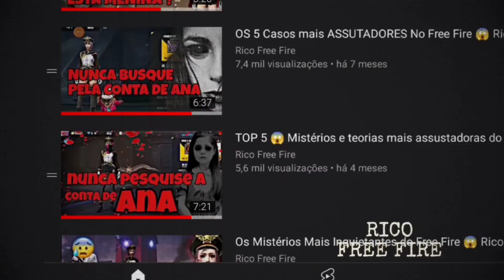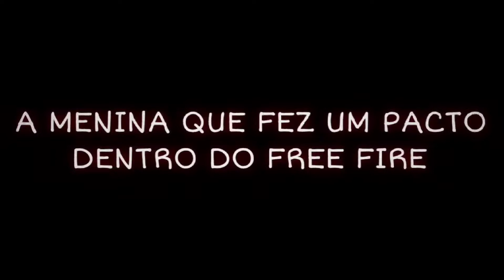A Menina que Fez um Pacto dentro do Free Fire 😨 Rico free fire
Oi
Eu sou Adair Junior
Ana valeria é uma menina que assombra o modo treinamento do free fire, e no vídeo de hoje um seguidor aqui do meu canal me contou um relato que com certeza vai deixar você assuatados.
Free Fire apesar de ser um simples jogo feito para comunidade mobile tem mostrado existir diversos fenômenos estranho e assustadores que não tem nenhum tipo de explicação.
E de todos esses casos e mistérios escondido existe um em específico que fala de uma suposta menina que ficou presa dentro desse jogo.
E por mais que possa parecer ser algo impossível em meu próprio canal eu venho mostrando que isso pode sim se tratar de algo totalmente real ja que existe milhares de jogadores que afirma ter ficado frente a frente com essa menina.
E no dia de hoje eu venho trazer mais um relato de um seguidor aqui do meu canal.
Porem antes de começar tenho que te pedir para estarem deixando o like nesse vídeo, e alem do mais se todos se inscrevesse no meu canal me ajudaria muita a continuar trazendo relatos de vocês.
E agora sim, vamos dar início ao pertubador caso da menina que fez um pacto dentro do free fire.

Entao é isso pessoa, espero que gostem do vídeo e até a próxima 😀